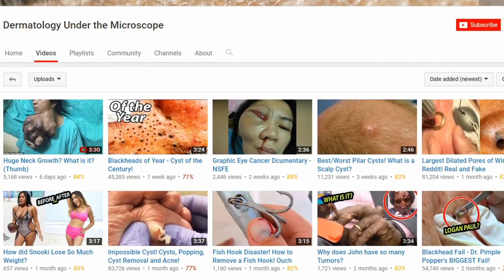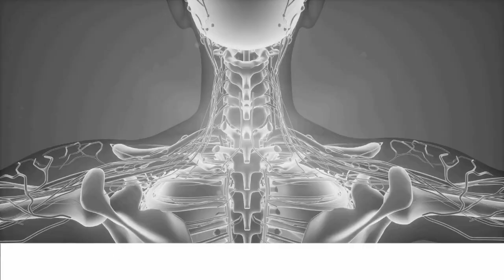AAA Blackheads - Best Macro Comedones Ever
Roku Blackhead Removal Kit
Thinergy (3 Pack)
RESTMORE (30 Day)
RESTMORE (60 Day)
Teeth Whitening Pens
Tonsil Stone / Ear Wax Pick

This video shows how YouTube is trying to KILL blackhead removal videos.

Please take no medical advice from this channel.  Consult a medical doctor for any advice.  This video contains educational content, however it may not be suitable for all audiences.

Thanks for checking out my channel!  I hope to use this as an outlet for interest and education about clinical office procedures.

This video contains paid product placement.  No statements evaluated by the FDA.